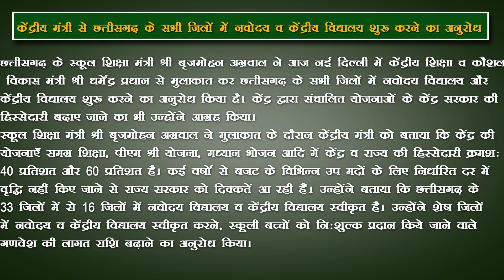केंद्रीय मंत्री से छत्तीसगढ़ के सभी जिलों में नवोदय व केंद्रीय विद्यालय शुरू करने का अनुरोध